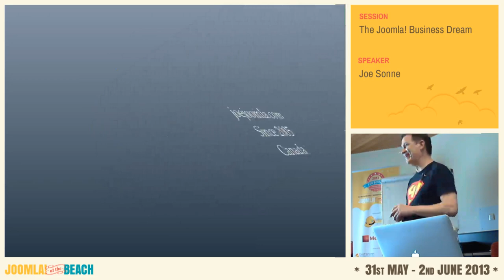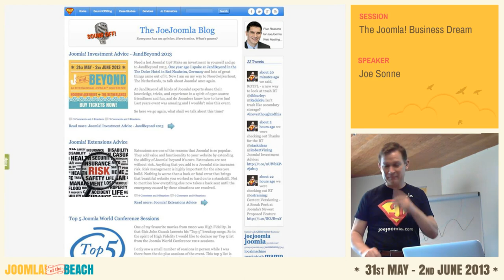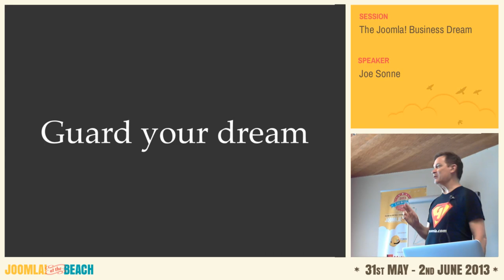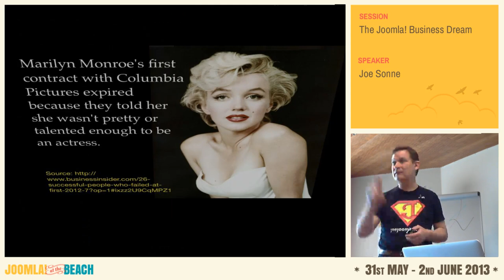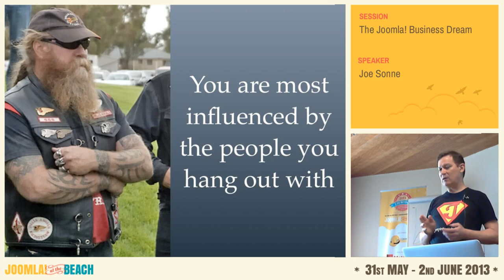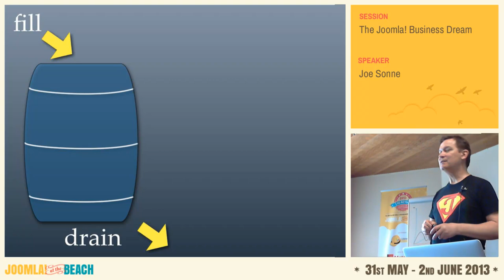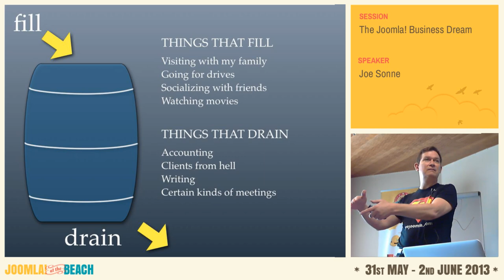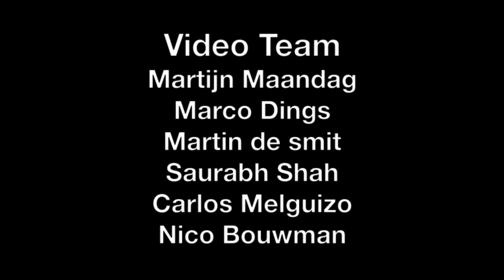The Joomla! Business Dream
By Joe Sonne

You have a Joomla! dream. It's a good one. It starts out with a desire to have a healthy and rewarding Joomla! business doing what you love to do. Along the way you run into the dream robbers. This session will help you keep that dream from being hijacked.

You may already have a full time career or business doing Joomla or perhaps you want to start one. You are talented and excited about your future but you might not have a business background or sales experience. Now you are spending a lot of your day having to wear many hats to make your business thrive. How do you keep your enthusiasm and ensure your Joomla! business is successful?

There are tell tale signs to watch out for so your dream doesn't get hijacked. Dream robbers are poor business decisions, unbalanced lifestyle, lousy clients, and other things that challenge you on a daily basis.

In this session you'll learn strategies and tactics to help you to stay on course to avoid damaging and negative influences that try to undermine the outcome of your Joomla! career or business.